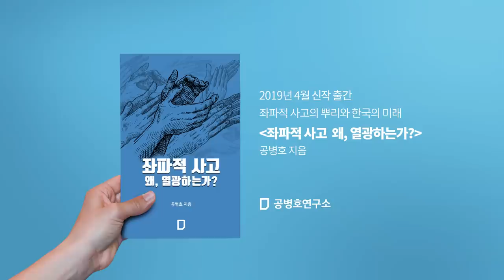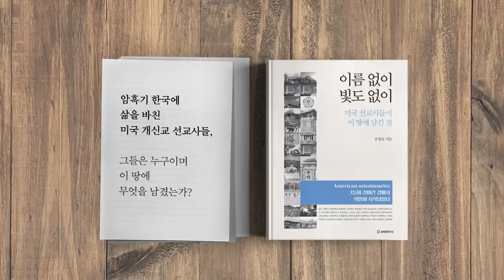경제상황 좀 나아질까? [공병호TV]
경제상황 좀 나아질까?

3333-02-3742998 카카오은행 (예금주 : 공병호)